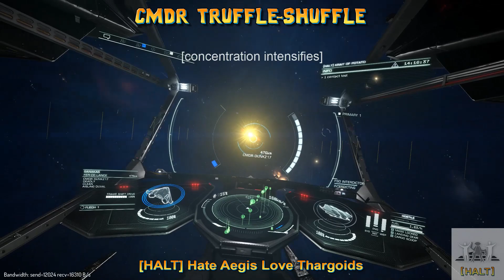[HALT] CMDR Dunkz17 impersonating a Potato (Pro-Thargoid Roleplay Elite Dangerous 3.2)